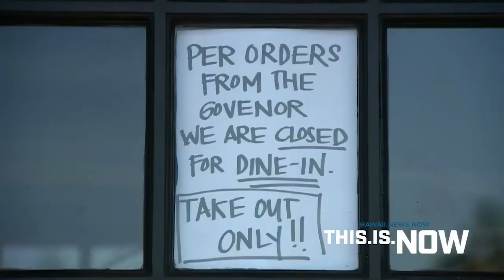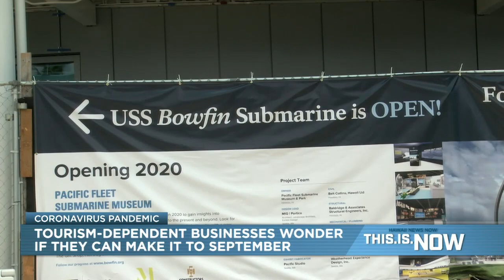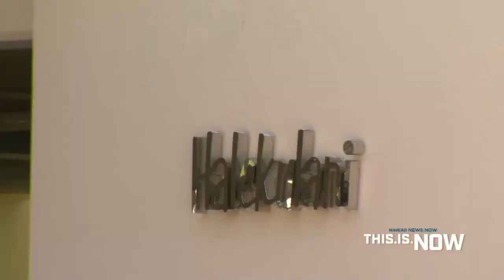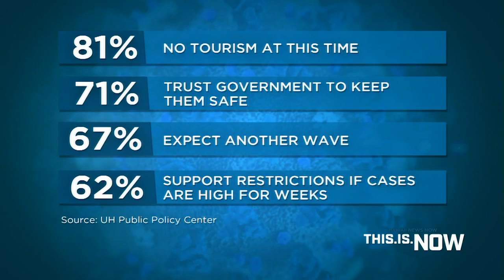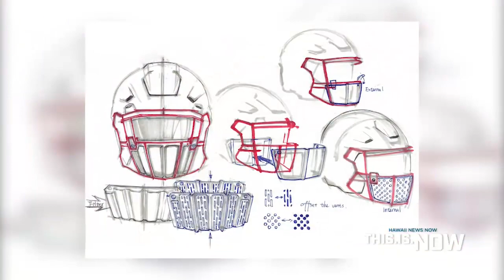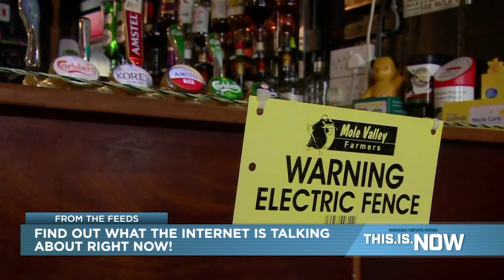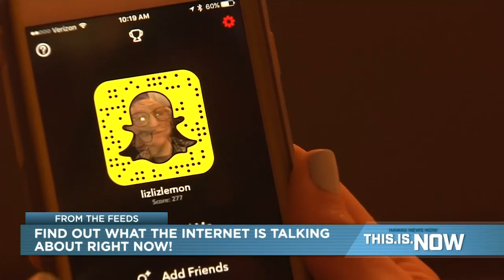This is Now (July 14, 2020)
The city has asked the governor to approve new restrictions on bars and cabarets, including requiring them to stop serving alcohol at midnight.

The change is meant to crack down on establishments that are flouting social distancing and mask wearing mandates ― and as the state continues to see double-digit increases in new COVID-19 infections.

At a news conference Tuesday, Mayor Kirk Caldwell said liquor inspectors are seeing “troubling situations” at some Oahu bars, including people crowding together without wearing face coverings.

Right now, bars must stop serving liquor at 2 a.m. and cabarets at 4 a.m.